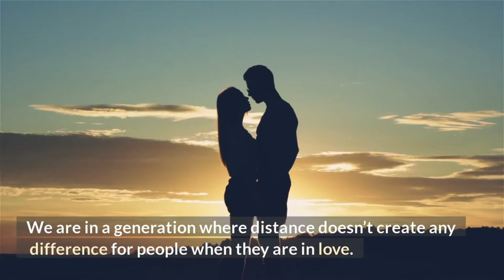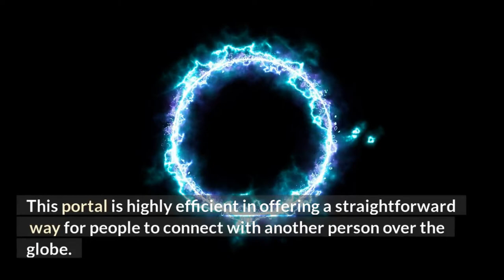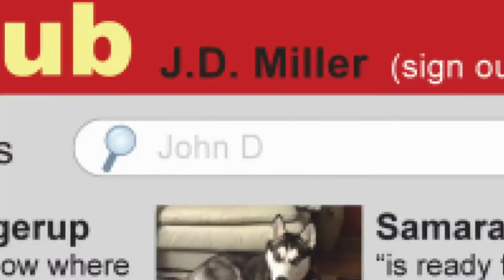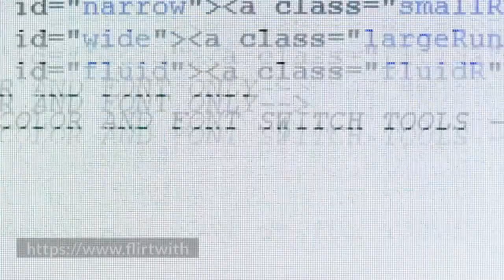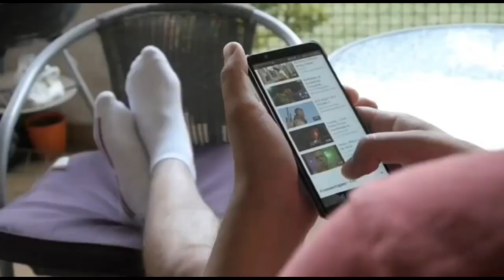About Business Flirtwith.com ❤️ | Flirtwith.com Reviews | online dating reviews | Dating Sites 💕💕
review Dating.com,
honest opinion Dating.com,
Flirtwith.com Reviews,
Flirtwith,
Flirtwith.com,
online dating ,
dating reviews,